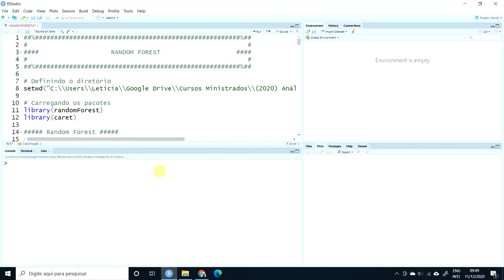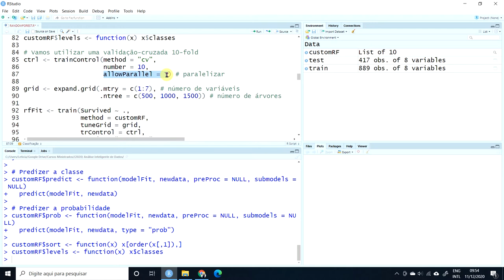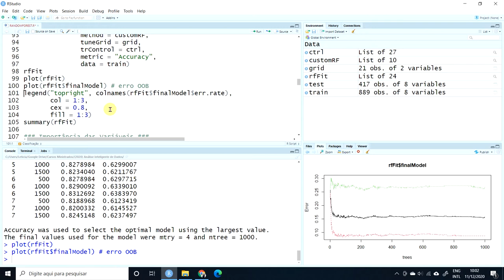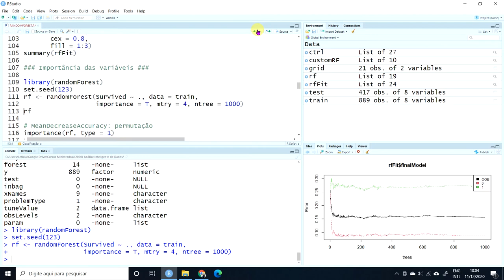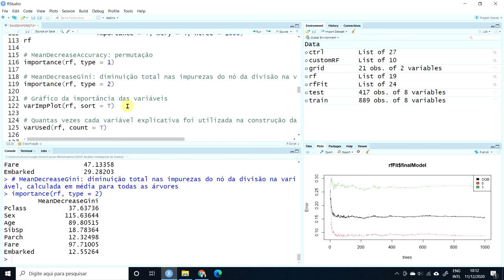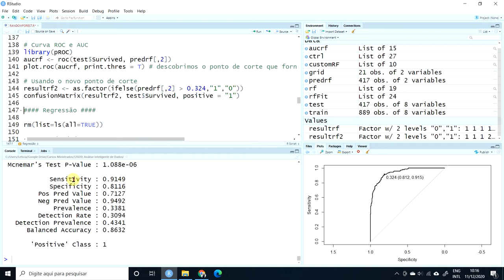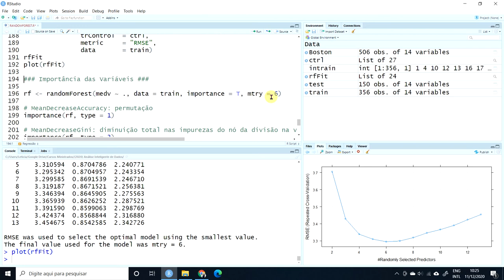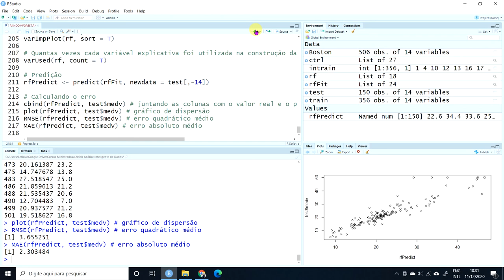Random Forest no R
Neste vídeo vemos uma aplicação do algoritmo random forest em problemas de classificação e regressão. Ajustamos os hiperparâmetros e avaliamos o desempenho dos modelos.